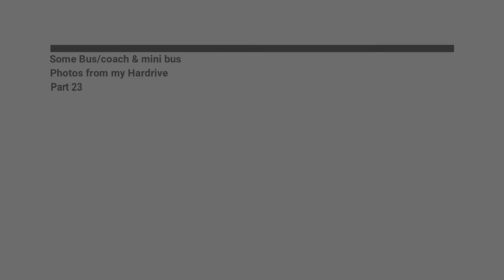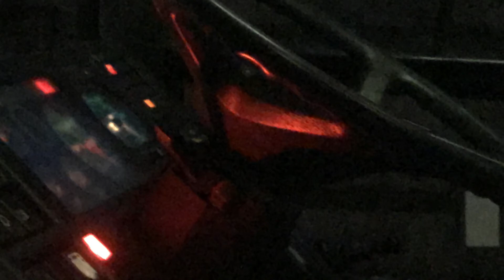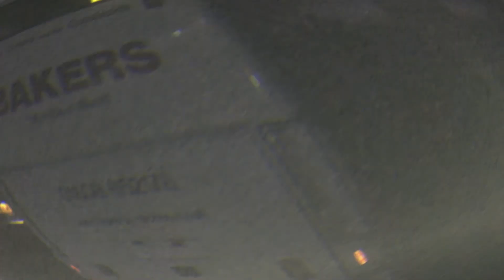Some Bus coach & mini bus Photos from my Hardrive Part 23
Today we take a look at Some Bus/coach & mini bus Photos from my Hardrive!!!